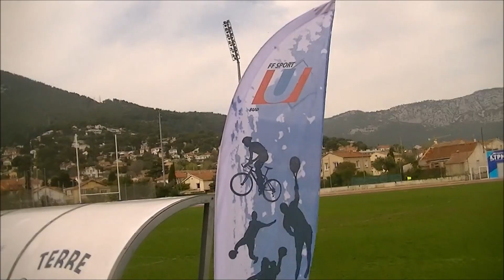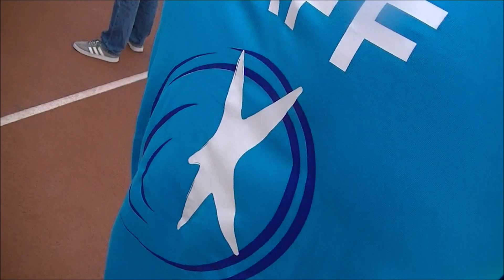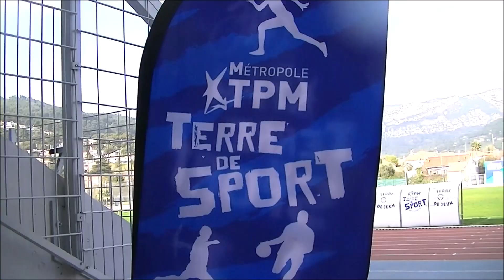Rugby 7 TPM Au Coeur du Seven's Tournoi International Universitaire de Toulon Live TV Sports 2023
Rugby 7 TPM At the heart of the Seven's International University Tournament of Toulon Live TV Sports 2023

لعبة الركبي 7 TPM في قلب بطولة الجامعة الدولية Seven's of Toulon Live TV Sports 2023

Rugby 7 TPM In het hart van het Seven's International University Tournament of Toulon Live TV Sports 2023

Rugby 7 TPM En el corazón del Seven's International University Tournament of Toulon Live TV Sports 2023

Rugby 7 TPM Al centro del Torneo Universitario Internazionale dei Sette di Tolone Live TV Sports 2023

Rugby 7 TPM No coração do Seven's International University Tournament of Toulon Live TV Sports 2023

Rugbaí 7 TPM Ag croílár Chomórtas Ollscoile Idirnáisiúnta na Seacht gcinn de Toulon Live TV Sports 2023

Whutuporo 7 TPM Kei te ngakau o te Whakataetae Whare Wananga o Toulon o Toulon Live TV Sports 2023

I-Rugby 7 TPM Enhliziyweni yomqhudelwano we-Seven's International University Tournament we-Toulon Live TV Sports 2023